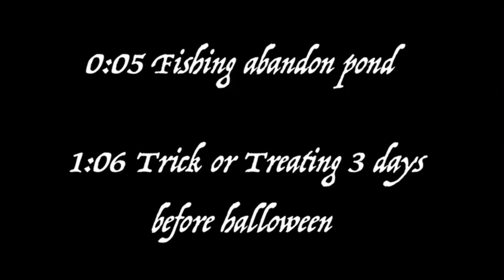Thank You For 200 Subscribers!!!